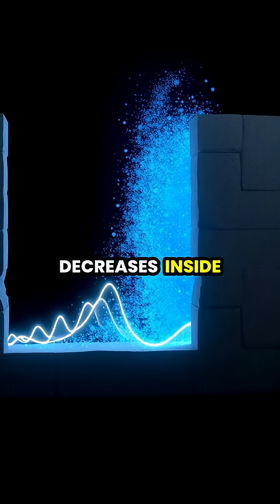Unlocking the Mysteries of Quantum Tunneling 🌀🔬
Dive into the mind-bending world of quantum tunneling, where particles can pass through barriers that seem impenetrable! 🌌🌈 Discover how this phenomenon powers everything from nuclear fusion in stars to cutting-edge quantum computers. Join us as we explore the strange and fascinating nature of quantum mechanics. Don't miss out on the visuals that reveal the hidden world of particles and waves! 🤯✨